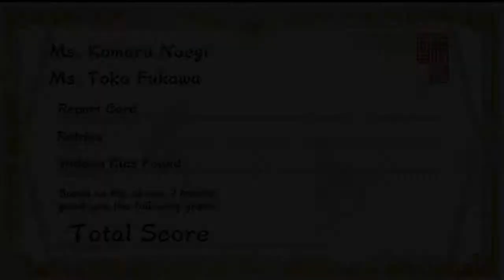#13 Kampf gegen den Helden-Let's Play Danganronpa Another Episode: Ultra Despair Girls (DE/HD/Blind)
[PS Vita/Deutsch/HD/Blind]
Release: 2015
Entwickler: Spike Chunsoft
Publisher: NIS America

Spielbeschreibung
Komaru Naegi ist ein ganz normales Mädchen, ein Mädchen wie jedes andere auch. Während der Tragödie wurde sie entführt und in einem Apartment gefangen gehalten. Sogar jetzt, anderthalb Jahre später ist sie immer noch gefangen. Komaru hat die Hoffnung schon fast aufgegeben und begonnen, ihre Gefangenschaft zu akzeptieren. Doch eines Morgens musste sie feststellen, dass das Schicksal noch weitere Schrecken bereithält, als plötzlich jemand die Tür ihres Gefängnisses einriss. Doch es war kein Held oder Retter, der da im Türrahmen stand…
…es war ein Monokuma.
Nachdem sie schließlich dem gnadenlosen Monokuma entkommen konnte, befindet sich Komaru plötzlich wieder draußen in der Welt. Einer Welt, die sie seit anderthalb Jahren nicht mehr gesehen hat. Eine Welt, die sich in ein Schreckensszenario verwandelt hat in der Kinder-kontrollierende Monokumas gnadenlos Jagd auf die Erwachsenen machen. Komarus einzige Überlebenschance besteht in der mysteriösen Hacking-Gun und einem Mädchen namens Toko Fukawa.
Vorstellung:
Zwei Heldinnen – Die Protagonisten dieses Abenteuers sind die zwei Mädchen Komaru Naegi und Toko Fukawa. Die beiden treffen sich unter merkwürdigen Umständen in Towa City – einer Stadt, in der das Grauen herrscht – und raufen sich zusammen. Gemeinsam machen sie sich auf um den Schrecken auszutreiben: Komaru, bewaffnet mit ihrer Hacking-Gun und Toko, ausgestattet mit der zweiten Persönlichkeit Genocide Jack.
Die Hacking Gun – Diese spezielle Waffe kann mit acht verschiedenen Arten von Wahrheits-Patronen schießen, darunter „Bewegen“, „Tanzen“ und „Zerbrechen“. Jede einzelne der Patronen hat einen anderen Effekt auf die Monokumas und einige davon können sogar mit der Umgebung interagieren. Doch es geht nicht nur darum die Monokumas ins Jenseits zu befördern – es gibt auch Puzzle und Rätsel zu lösen.
Towa City – Die Stadt in der das Game spielt, wird von der Towa Group – eine globale IT Corporation mit hochmodernen Technologien – beherrscht. Die Stadt ist auf einer Insel gebaut und beinhaltet Towa Groups Hauptquartier, Wolkenkratzer, Fabriken und Geschäfte. Towa Group genießt großen Respekt für ihre Bemühungen, die Welt wiederaufzubauen, vor allem für ihren Luftreiniger, der sich nach der Tragödie als sehr effektiv erwiesen hat.
Monokumas und Monokuma-Kinder – Roboter in der Gestalt von schwarz-weißen Teddybären, auch bekannt als „Monokumas“ tauchten plötzlich in Towa City auf und begannen, Erwachsene zu attackieren. Zusätzlich liefen plötzlich Kinder mit Monokuma-Helmen herum – sie heißen „Monokuma-Kinder“ – und begannen die Erwachsenen gemeinsam mit den Monokumas anzugreifen und zu terrorisieren.